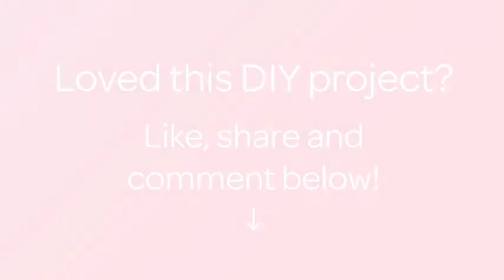Paint Luxe Marsala Pearl Nails - DIY Beauty - Guidecentral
About this DIY project:
- Title: Paint Luxe Marsala Pearl Nails

Supplies:
- Base and top coat
- Nail polish (marsala, burgundy, deep red)
- Half-pearls for embellishing
- Tweezers
- Cotton buds